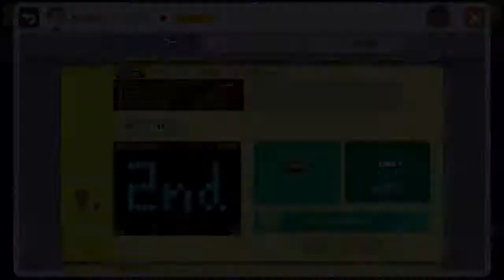マリオメーカー実況１２０ クールがぼけた(´；ω；`)ｳｯ…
マリオメーカーを遊びはじめて１０か月もたつのに、いままでいったい何をしていたんだろう・・
こんなところでツマルとは(;^ω^)
おとぼけくるくるクールのマリメ、はじまります！